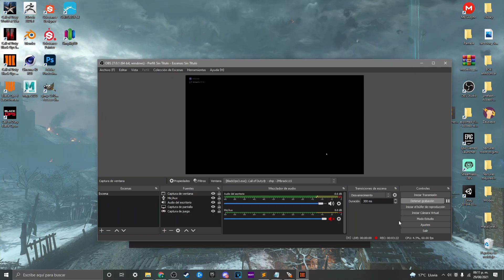Origins 2.0 Test V2